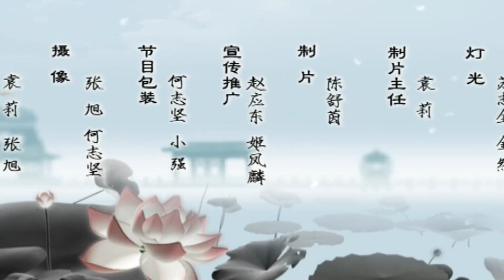《乘龙怪婿》中的贾老爷扮演者陈祥生,和彭炽权、小神鹰都住在一起,每天耳濡目染逐渐爱上粤剧【阿湘讲戏】粤剧|cantonese opera